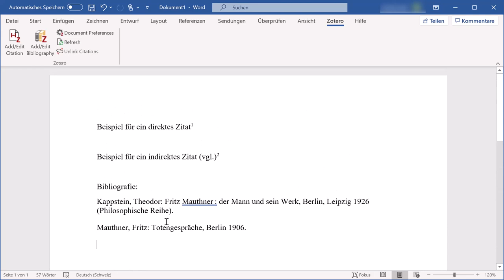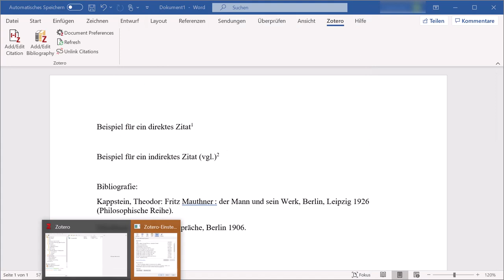Zitierstil ändern – Zotero-Tutorials UB Bern